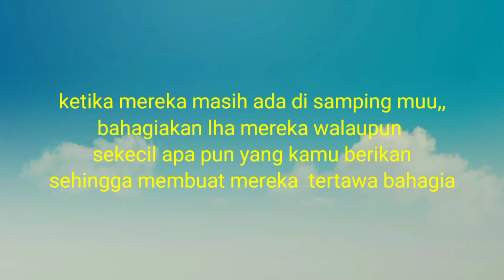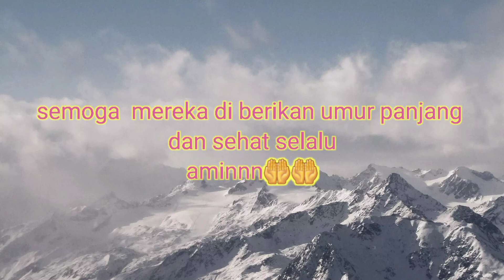bahagia kan mereka selagi ada di samping muu( biar kelak kamu gk menyesal)🥰🥰🥰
terharu banget walaupun melihat mereka dari jauh,
sehat terus ibu~ ibu ku,semoga kalian di berikan umur panjang dan sehat selalu,, sehingga  besuk kita bisa berkumpul lagi🤲🤲🤲🥰🥰